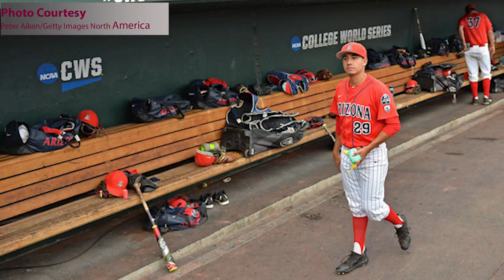7/21/16 - Kettle Talk - Rio Gomez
In this edition of Kettle Talk, Kettleers' field reporter Jon Perez speaks with Arizona pitcher Rio Gomez about the College World Series, his relationships with new Wildcats and current Kettleers Cal Stevenson and Cory Voss as well as mastering his changeup.